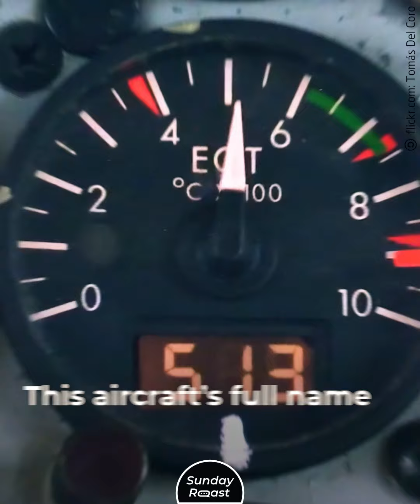11 U S Military Weapons That Have Never Been Exported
The United States is the largest weapons exporter in the world, but some of its most advanced platforms are too awesome to be shared.